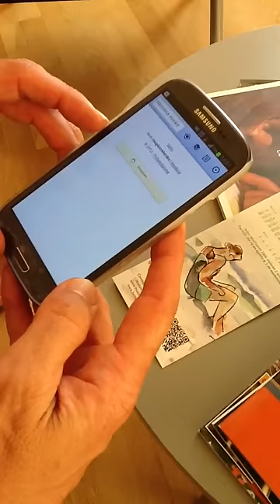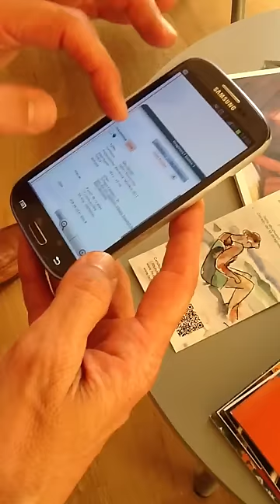Realidad aumentada en folleto de biblioteca de Muskiz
El folleto de verano 2012 editado por la biblioteca de Muskiz (Bizkaia) utiliza una tecnología de realidad aumentada que permite dar un tipo de información complementaria al papel impreso (enlace al blog, posibilidad de ver vídeos, acceso al catálogo, mapa...).

Para poder implementar la Realidad aumentada utilizamos Layar una aplicación disponible para smartphones con IOS o Android.